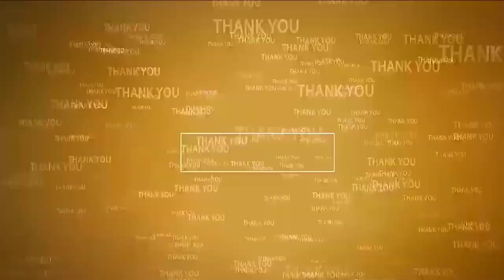విద్యార్థుల‌కి త‌ల్లిదండ్రుల త‌ర్వాత గురువే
- నెల్లూరు క‌లెక్ట‌రేట్‌లో ఘ‌నంగా గురుపూజోత్స‌వం
- న‌గ‌ర మేయ‌ర్ పోట్లూరి స్ర‌వంతి